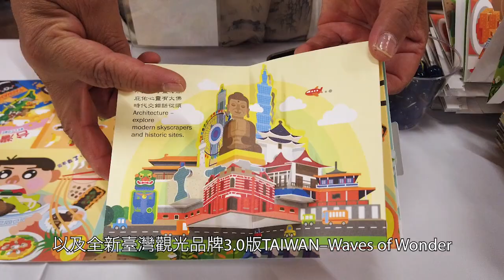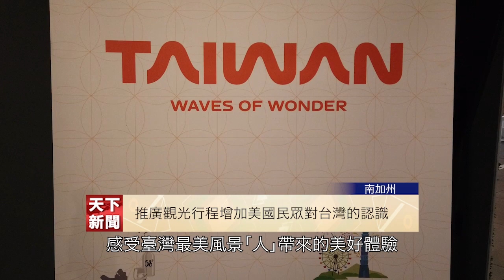06-14 -2024 台灣觀光局工商新聞